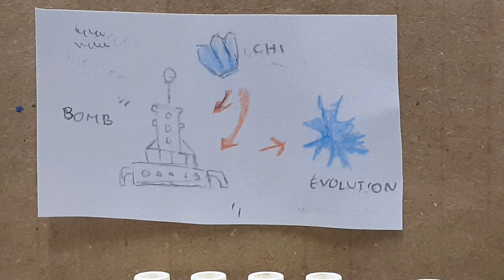MY NINJAGO UNIVERSE- REWIND/ Watch before Ninjago: New Age!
❗Here is my new video. Hope you like it.

🎬Ninjago New Age animation is still in making. Hopefully, it will be finished in around 3 weeks.